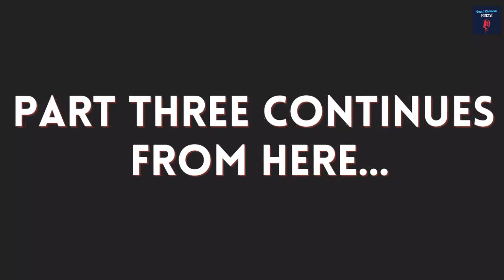Podcast Episode 4 - Part 3 - 2023 MARVEL ගමන සහ අනාගතය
Thumbnail Design - Shane Perera

🎥 2023 Marvel Line-up

Ant-Man and the Wasp: Quantumania - February 17, 2023
Guardians of the Galaxy Vol. 3 - May 5, 2023
Spider-Man: Across the Spider-Verse - June 2, 2023
Secret Invasion releases on June 21, 2023, on Disney+
Loki season 2 releases on October 6, 2023, on Disney+
Kraven The Hunter - October 6, 2023
The Marvels - November 10, 2023
Echo releases in its entirety on November 29, 2023, on Disney+

- Personal -